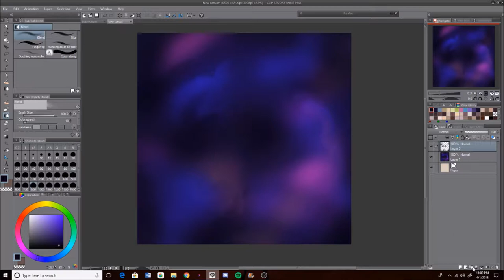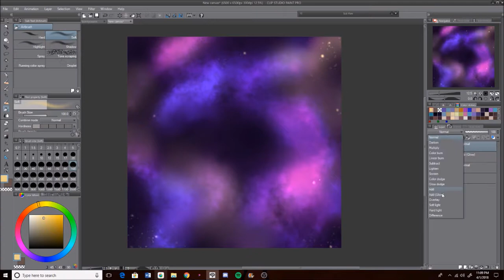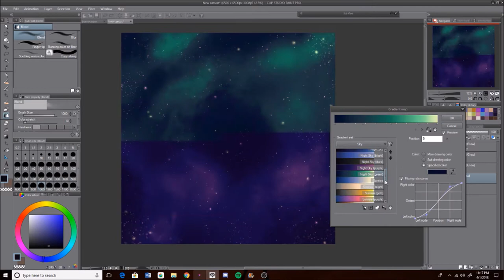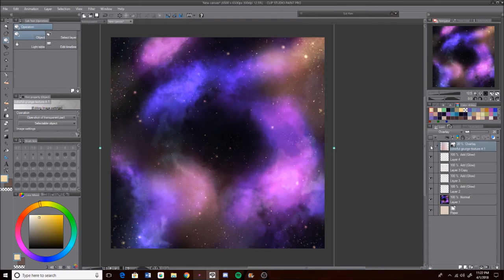• GALAXY • Speed Painting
Little galaxy speedpaint, I hope this helps! Let me know if you have any questions in the comments below!

 MATERIAL USED:
• WACOM CINTIQ 13HD